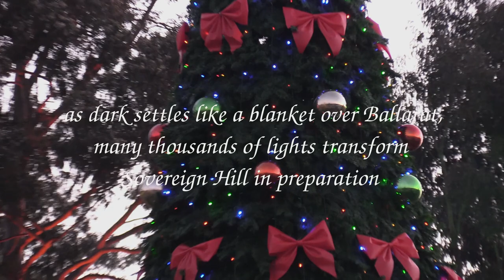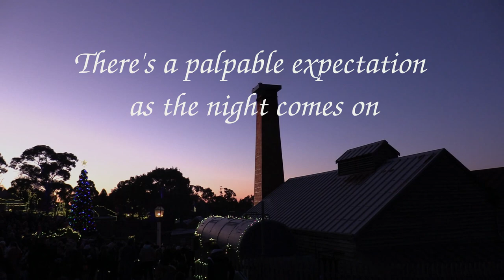Sovereign Hill Winter Wonderlights 2018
This video was shot and compiled by Steve Barnes of Ballarat Business Media, and supplemented with a slideshow from his Steve Barnes Photography practice.
Sovereign Hill is a wonderful outing for the whole family, and Winter Wonderlights add to the value!